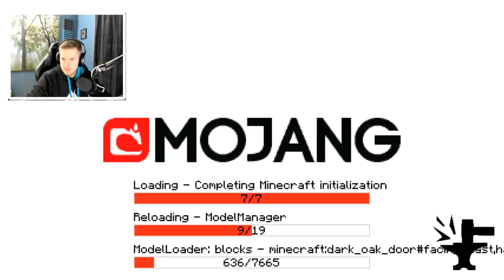IM INSANE but IM ALSO NOT INSANE... (Minecraft Skywars)